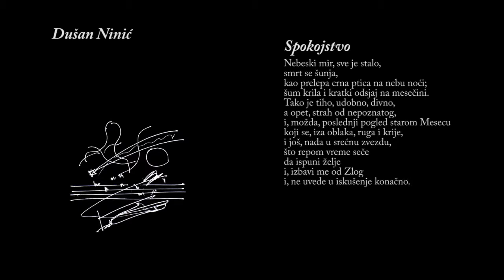Spokojstvo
Iz zbirke pesama "O DUHU I U DUHU" Dušana Ninića.